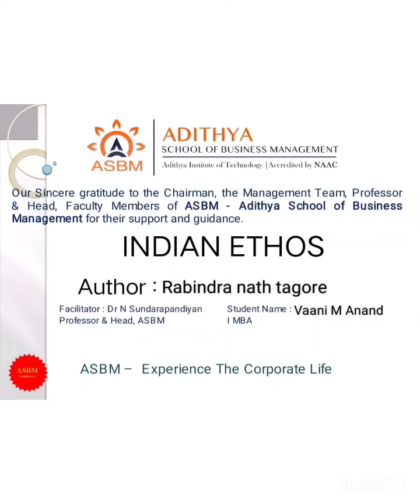ASBM MBA : Indian Vani M Anand (A Lesson from Rabindranath Tagore) I MBA